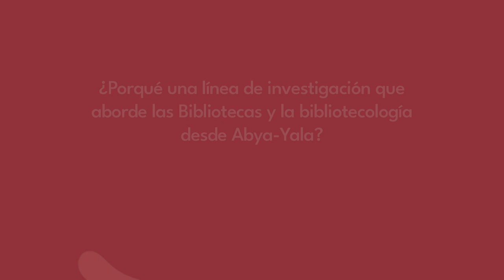¿Por qué abordar las bibliotecas y la Bibliotecología desde Abya-Yala? Cápsula #5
Desde el Abya-Yala se contempla la disciplina desde el sur global, reconociendo las narrativas de comunidades que le apuestan a la erradicación de las injusticias epistemológicas y sociales.

Este es el testimonio de María Cristina Álvarez, participante de la Línea de investigación Bibliotecas desde Abya-Yala.